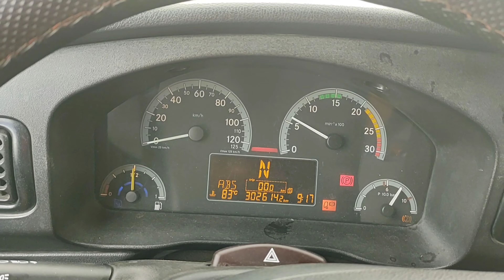levei o caminhão pra manutenção